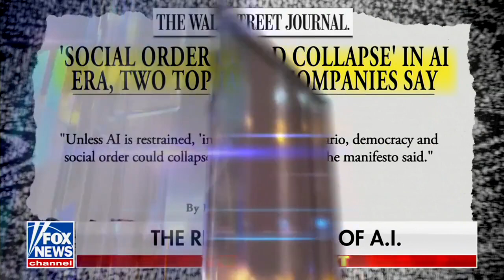The Real Dangers of A.I. | Jon Schweppe on Fox News